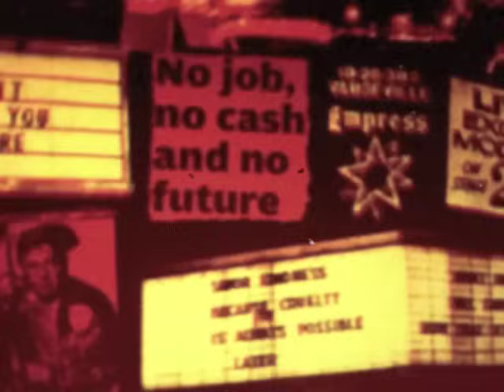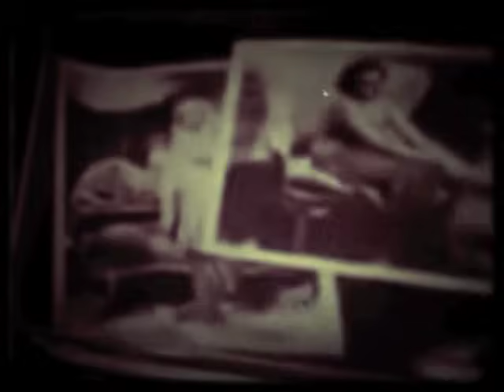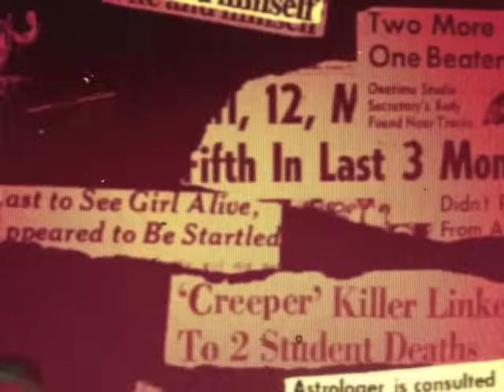Uncle Acid - Melody Lane (OFFICIAL)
Taken from the new album - The Night Creeper. Released worldwide on Rise Above Records, Friday September 4th!